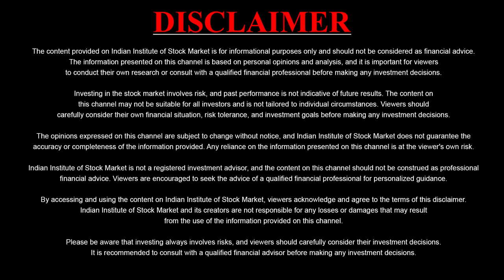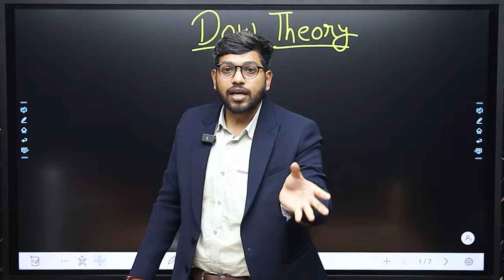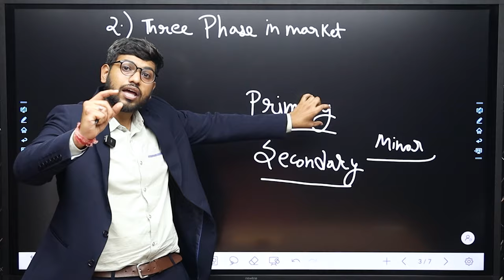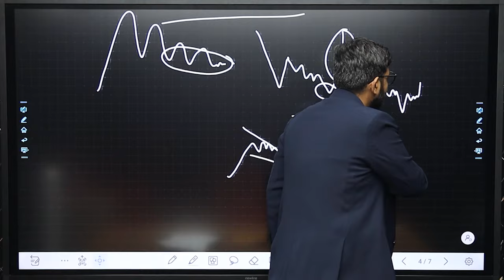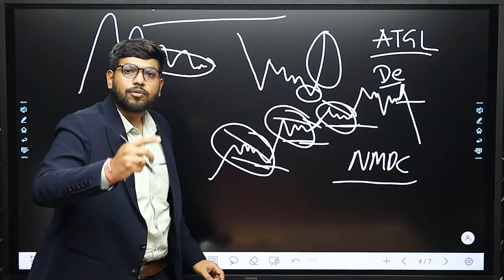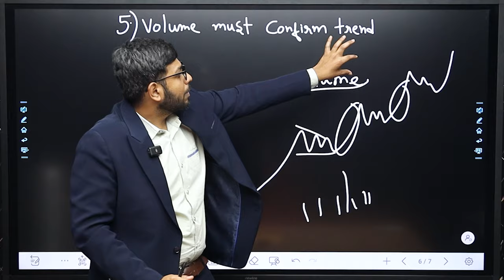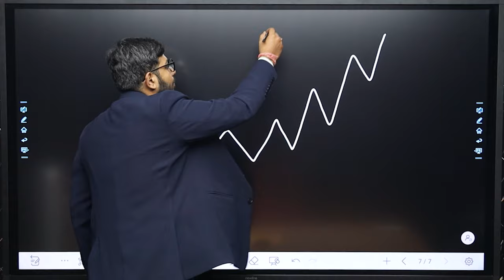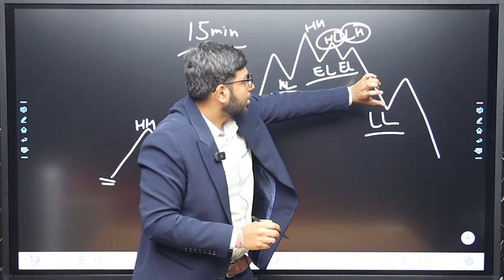Dow Theory In Technical Analysis | Learn This 6 Points To Stay Profitable | IISM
Learn Dow Theory In Technical Analysis.